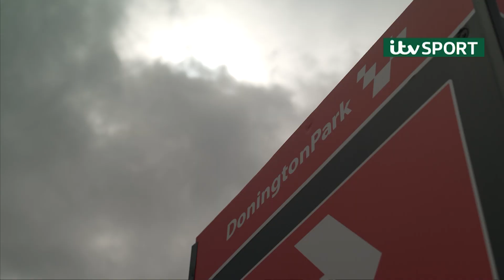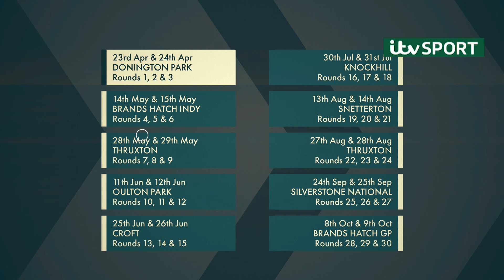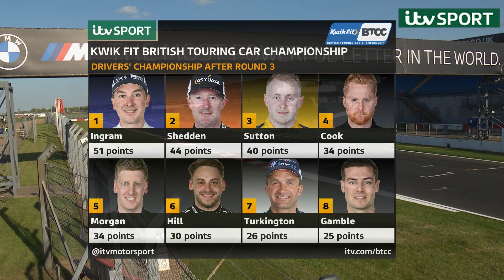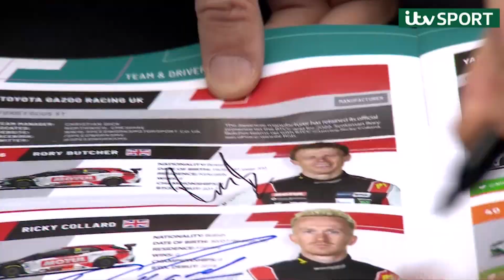Story of the Day | Donington Park | BTCC 2022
Watch all of the action live over the course of the 2022 Kwik Fit British Touring Car Championship on ITV4, the ITV Hub